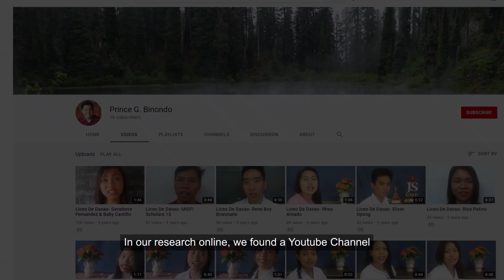BEST SCENES | NGUHO: ANG PAGKAHULI NAMIN AY SIYANG AMING KALAYAAN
Our captivity was a blessing because we had a  chance of moving down to the city

-Gelejurain I Nguho